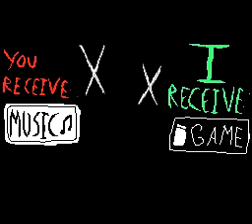2 left.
List of games I will accept (ranked on priority):
1. [OBTAINED] - Path of Titans (with Backer skin for Concavenator)
2. [OBTAINED] - ULTRAKILL
3. Arzette: The Jewel of Faramore
4. [OBTAINED] Cruelty Squad
5. The Stanley Parable: Ultra Deluxe